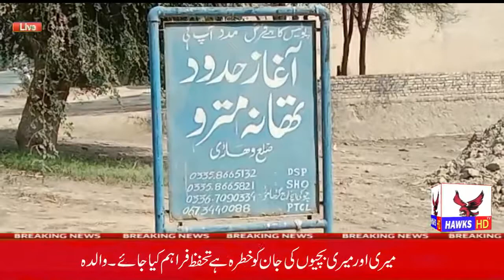..وہاڑی/مہندی کی رات اغوا ہونے دونوں بچیاں ڈی ایچ کیو ہسپتال سے برآمد